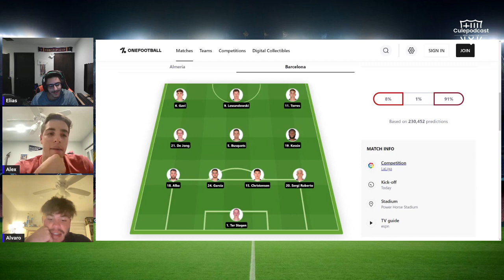UD Almeria vs Barcelona [1-0] La Liga 2023 Post Match Reaction | S02 EP90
A huge chance missed today as Real Madrid dropped points. We had an opportunity to extend our lead at the top to 10 points and we failed. As much as its a disappointing defeat, we have to continue and keep our heads up.  VISCA BARCA!!